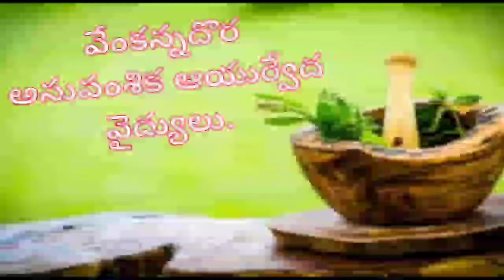Do you know the use of custard apple? you can get rid of lice from hair with this in a few minutes.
items required:
1.sita pala ginjalu
2.vepa nune.